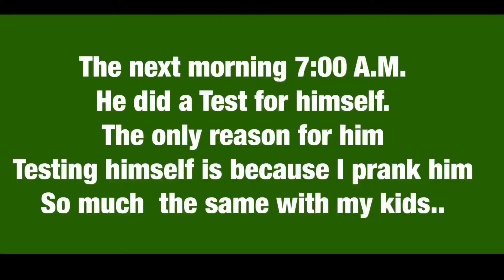SURPRISING my kids and HUSBAND telling them I am pregnant with BABY #6